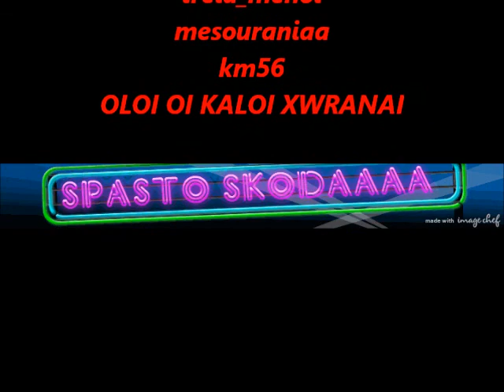oi filies MESOURANIOS